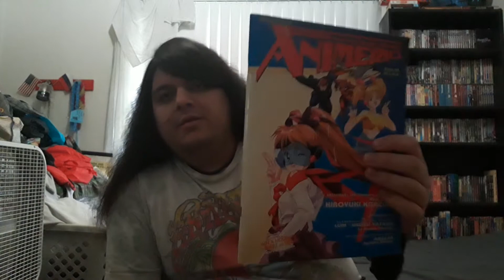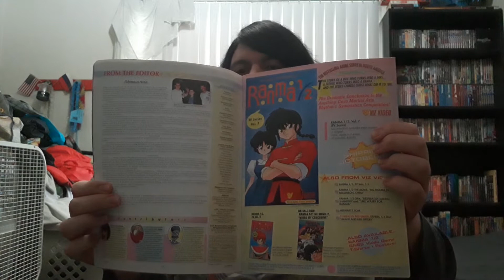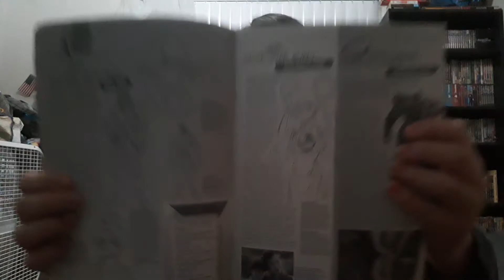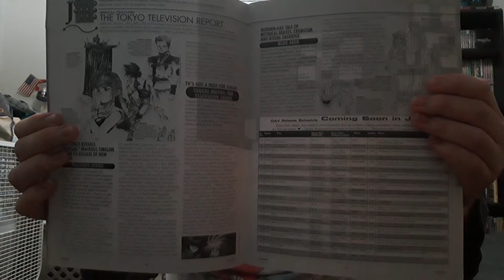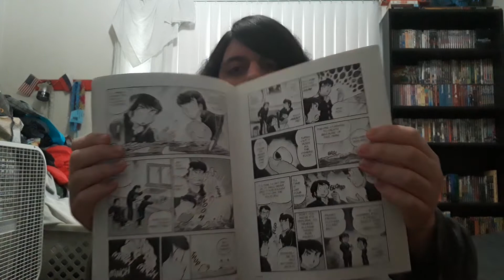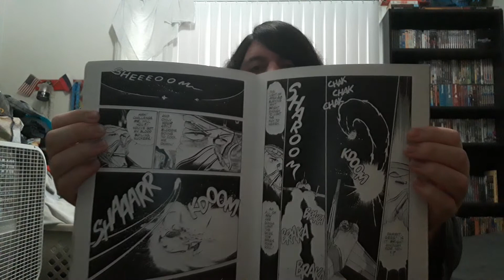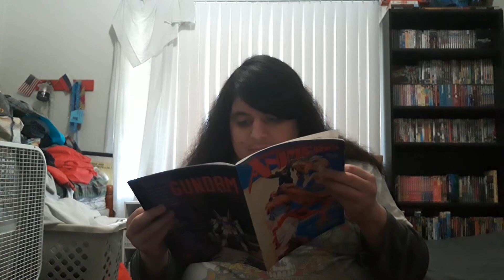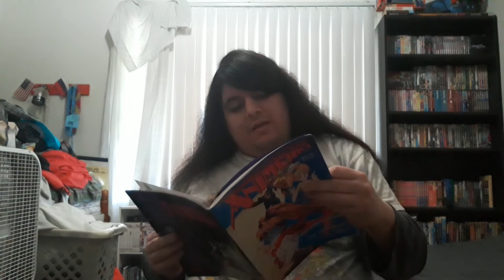Anime Magazine Update: 12/29/21 Animerica magazine pickup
so today I finally get to do a new anime update video which I forgot to do one but I haven't done  until now ever since I have been doing my previous anime update videos in the past but this will be the brand new anime update for today.